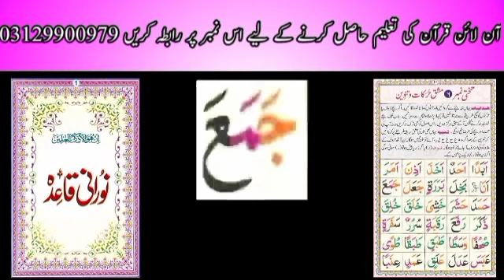kids learning quran quran lessons for kids GOGERA TV